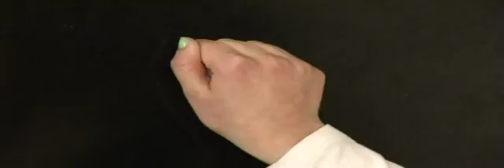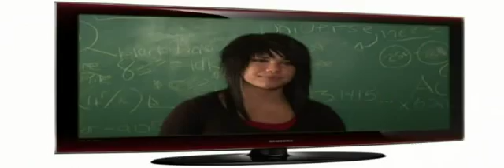Science Maniacs - Scientific Method Part I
The Science Maniacs pilot episode featuring their hit song "The Scientific Method".  This entertaining, educational episode teaches the concept of the scientific method according to the national science standards. The music is great and the story is action packed. Teachers, students and music lovers will fall in love with the Science Maniacs world and music.